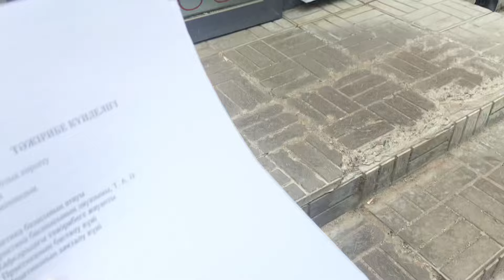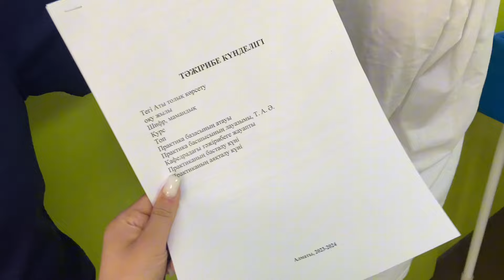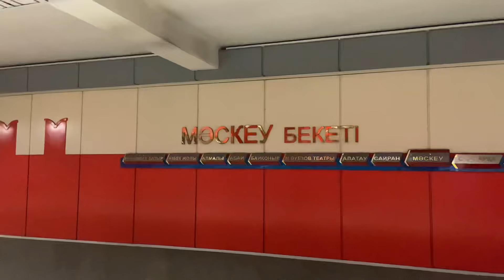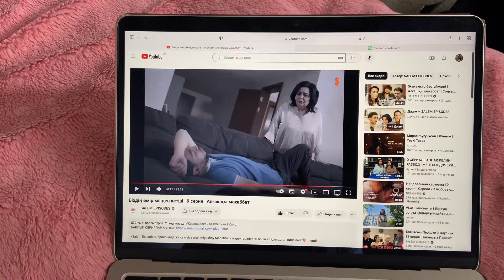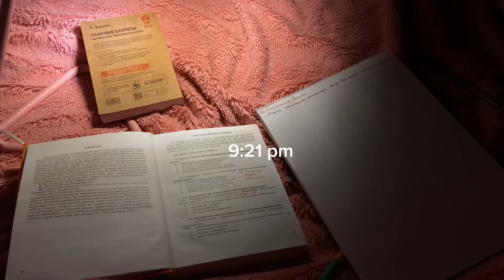vlog: возвращаюсь на youtube!!❤️‍🩹один день из моей жизни! | неделя практики в больнице | tukuleeka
спасибо🤍